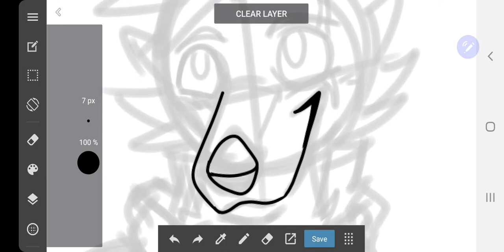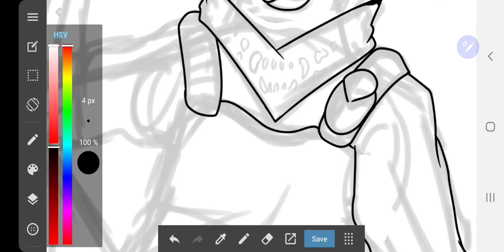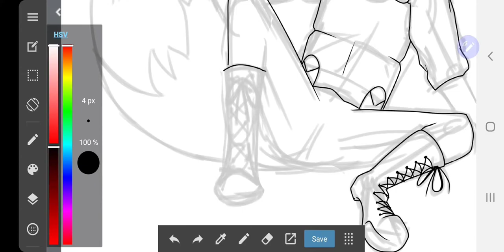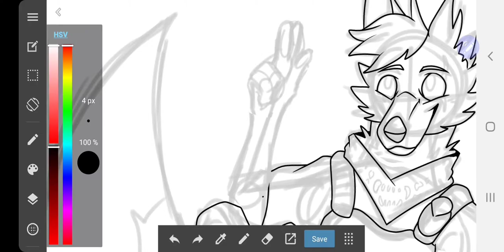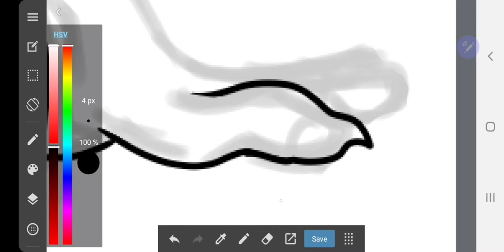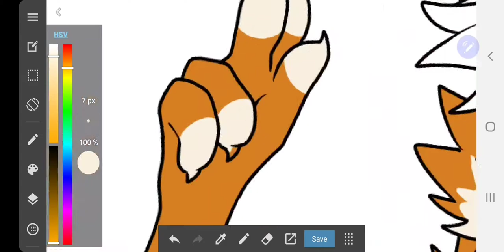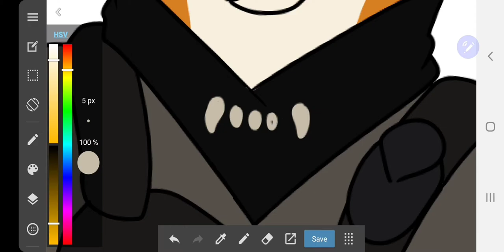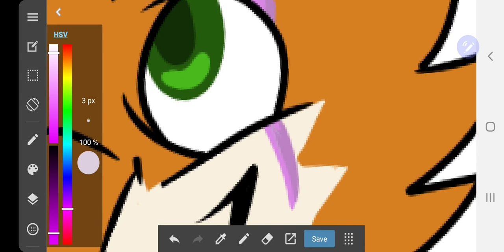Wolffe The fox dragon [gift]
A gift for my friend Wolffe, in celebration for his growing channel.